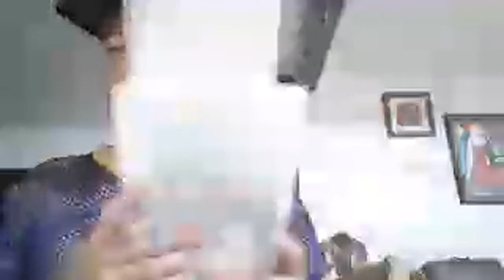Hi BONDING WITH ORGANIC FRIENDS ❤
Highlight 1:52:03 - 1:55:33 from
Bukbang chippy